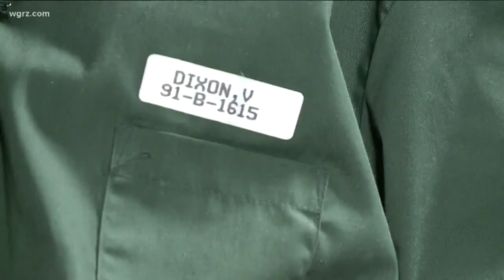Valentino Dixon On Golf & Prison Reform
dixon told tiger he would win